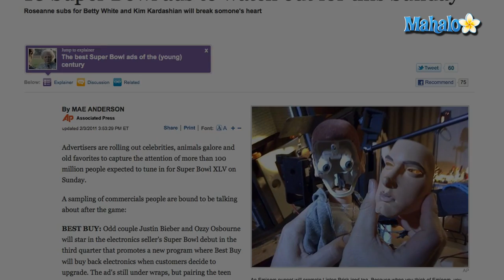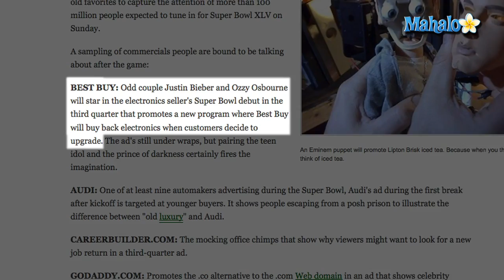Super Bowl Commercials 2011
While the Super Bowl is most definitely a football event, it's also an event for those who love commercials - and advertisers have some big ones planned for Sunday's Super Bowl XLV.

Some of the biggest companies in the U.S. pay big bucks to pitch products to a captive Super Bowl audience of more than 100 million viewers.  This year, some of the most prominent ones to watch include spots from Volkswagen, Snickers, GoDaddy.com, Skechers and Best Buy.

The Volkswagen Darth Vader commercial, "The Force," was leaked by the company days before the Super Bowl.  The ad features a little boy, dressed as Darth Vader from Star Wars, trying to use his powers on his dad's 2012 Volkswagen Passat.

Snickers is back with another Super Bowl ad - minus Betty White.  A preview of the ad shows it features Roseanne Barr and Richard Lewis.

GoDaddy.com's ad features celebrity trainer Jillian Michaels and race car driver Danica Patrick - the ad tells viewers to visit the GoDaddy.com website to see more.

The Skechers Super Bowl ad features reality star Kim Kardashian. According to MSNBC, Kardashian will "break someone's heart" in the ad.

Best Buy is airing its first-ever Super Bowl commercial with a clip that features teen singing sensation Justin Bieber and rocker (and Prince of Darkness) Ozzy Osbourne.  In the ad, which is being kept "under wraps," Bieber and Osbourne are expected to promote a new "buy back" program for Best Buy customers.

Other ads to watch for include commercials for E-TRADE (yes, the talking baby is back), Pepsi, Coca Cola, CareerBuilder.com, Audi, Bridgestone and Home Away - which will air an ad that feautres a "test baby" "slamming into a glass wall as a joke."

All total, AdAge.com says advertisers are once again shelling out major money for Super Bowl commercials: with Fox asking "between $2.8 and $3 million for 30-second spots."

REFS